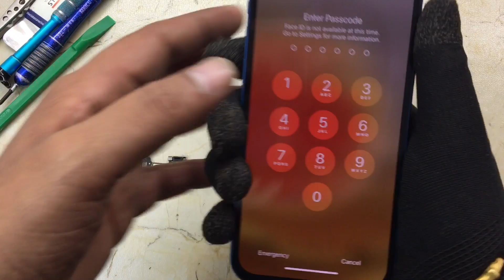iPhone 12/13 pro backlight not working || properly information.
iPhone 12 back light not working
iPhone 12 back light
iPhone 12 back logo light
iPhone 12 mini back light
iPhone 12 Pro backlight
iPhone 12 back apple logo light
iPhone 12 pro max back light
iPhone 12 pro back logo light
iPhone 12 back logo button
iPhone 12 lcd backlight not working
iPhone 12 screen light problem
iPhone 13 lcd backlight issue
iPhone 13 light issue
Apple 13 light issue
iPhone 13 pro light problem
iPhone 12 light issue
iPhone 12 apple logo light issue

6.  iPhone 12 Pro Max Display change || Original Backglass low price || Original Gx display Low Price ||

7. iPhone 12 Pro Max Display change || Original Backglass low price || Original Gx display Low Price ||

                    Repairing
📱iPhone, 💻MacBook, 🖥iPod, AirPods, ⌚️Apple Watch ad chip level Repairing.